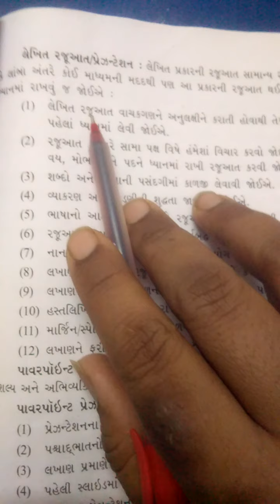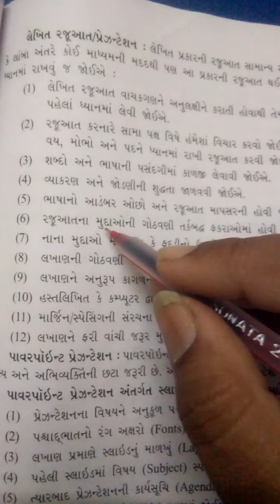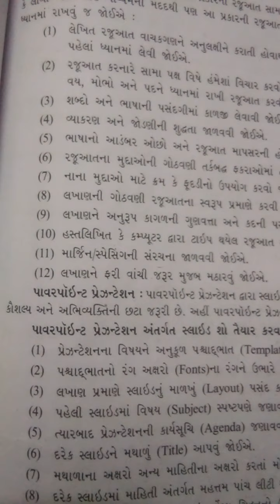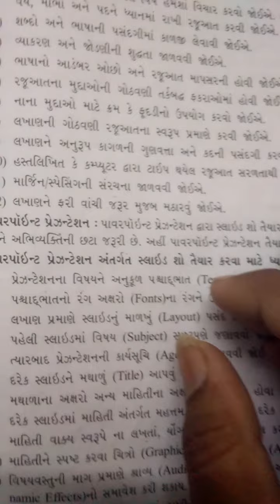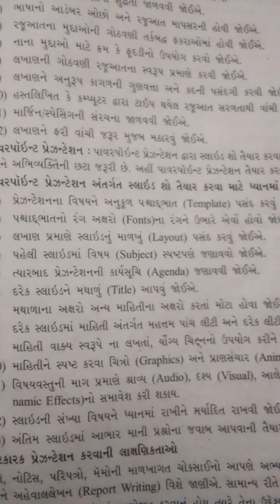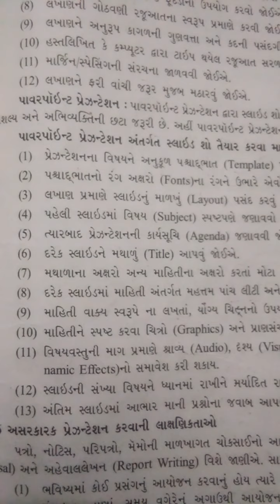std 12 SP ch 6 part 5